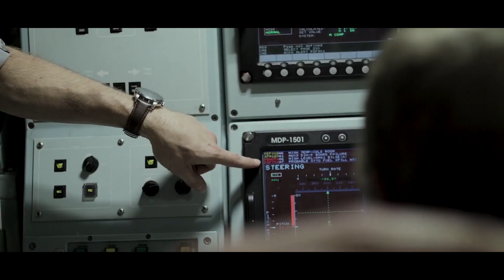Nuclear Powered Submarine Task Force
On 16 September 2021, Australia, the United Kingdom and the United States, announced a new enhanced trilateral security partnership (AUKUS). The first major initiative under AUKUS is Australia’s acquisition of at least eight nuclear-powered submarines. Defence has established a Nuclear Powered Submarine Taskforce led by VADM Jonathan Mead AO, which is working with the UK and US to identify the optimal path to deliver these submarines.

V20222589